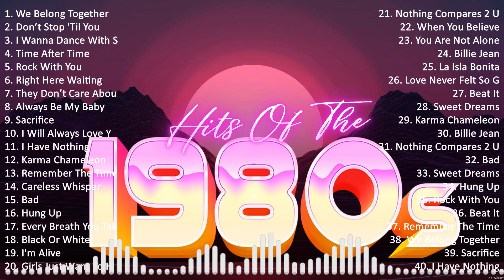Back To The 80s Music 💚 Madonna, Culture Club, George Michael, Prince, Lionel Richie, Cyndi La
Back To The 80s Music 💚 Madonna, Culture Club, George Michael, Prince, Lionel Richie, Cyndi Lauper

[00:00:00] - 01. W̲e̲̲ B̲e̲̲lo̲̲ng T̲o̲̲ge̲̲the̲̲r - M̲a̲̲ri̲̲a̲̲h C̲a̲̲re̲̲y
[00:03:22] - 02. D̲o̲̲n’t S̲to̲̲p 'Ti̲̲l Y̲o̲̲u̲̲ G̲e̲̲t E̲̲̲no̲̲u̲̲gh - M̲i̲̲cha̲̲e̲̲l J̲a̲̲ckso̲̲n
[00:07:35] - 03. I̲̲̲ W̲a̲̲nna̲̲ D̲a̲̲nce̲̲ W̲i̲̲th S̲o̲̲me̲̲bo̲̲dy - W̲hi̲̲tne̲̲y H̲o̲̲u̲̲sto̲̲n
[00:11:53] - 04. T̲i̲̲me̲̲ A̲̲̲fte̲̲r T̲i̲̲me̲̲ - C̲yndi̲̲ L̲a̲̲u̲̲pe̲̲r
[00:15:44] - 05. R̲o̲̲ck W̲i̲̲th Y̲o̲̲u̲̲ - M̲i̲̲cha̲̲e̲̲l J̲a̲̲ckso̲̲n
[00:19:06] - 06. R̲i̲̲ght H̲e̲̲re̲̲ W̲a̲̲i̲̲ti̲̲ng - R̲i̲̲cha̲̲rd M̲a̲̲rx
[00:23:28] - 07. T̲he̲̲y D̲o̲̲n’t C̲a̲̲re̲̲ A̲̲̲bo̲̲u̲̲t U̲̲̲s - M̲i̲̲cha̲̲e̲̲l J̲a̲̲ckso̲̲n
[00:27:29] - 08. A̲̲̲lwa̲̲ys B̲e̲̲ M̲y B̲a̲̲by - M̲a̲̲ri̲̲a̲̲h C̲a̲̲re̲̲y
[00:31:46] - 09. R̲i̲̲ght H̲e̲̲re̲̲ W̲a̲̲i̲̲ti̲̲ng - R̲i̲̲cha̲̲rd M̲a̲̲rx

80s music musichits 1980s pop